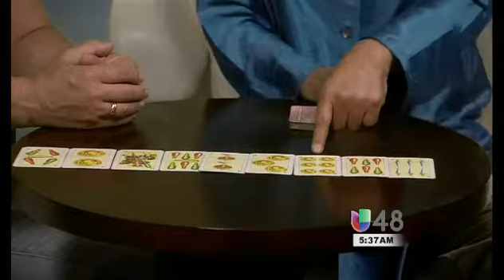Marcos Valdes y Alfredo Murillo hablan de La magia negra!!.